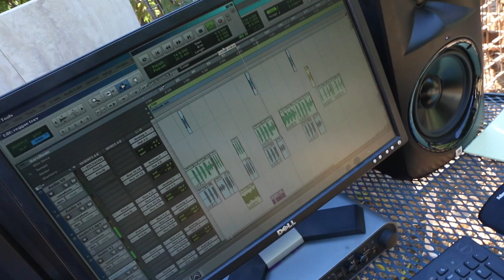Now Im High - MendoDope LIVE IN THE GARDEN SEASON 2 (The making of DVD)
Mendo Dope brings you behind the scenes for the next track titled "Now Im High" from the upcoming Live In The Garden Season 2 album. Featured on this stony happy vibe song is artists Trevor Lyon, Carrie Drew and horn section Bravo & Skabone. When you run out of weed and finally re up this is the song that you will be jamming to singing "Now Im High"